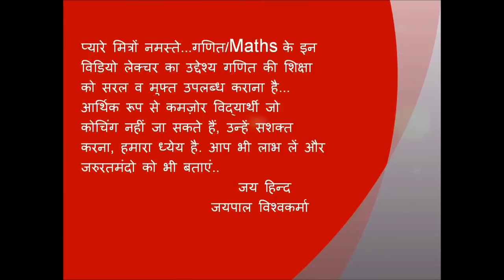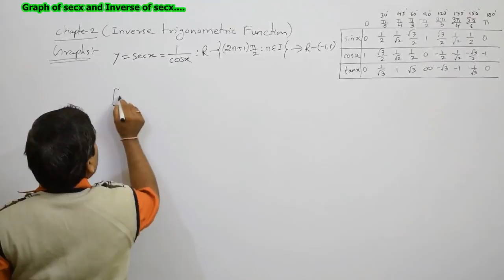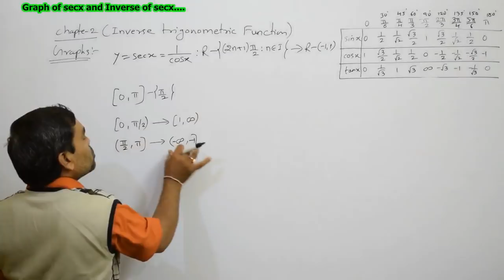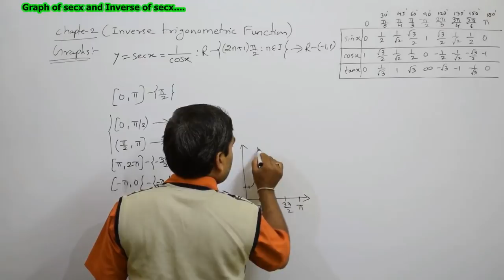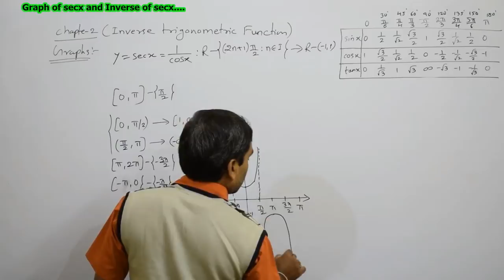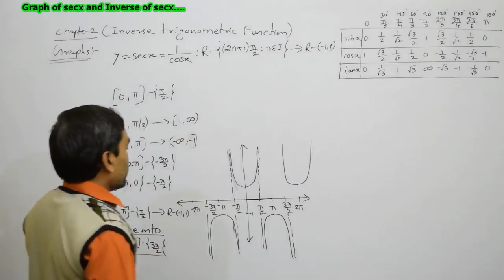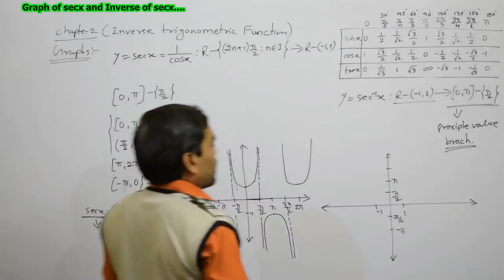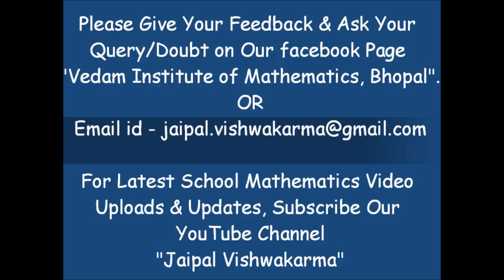Graph of secx and Inverse of secx in Hindi